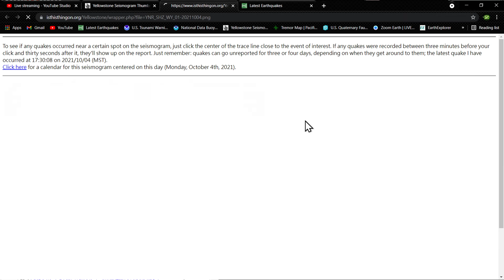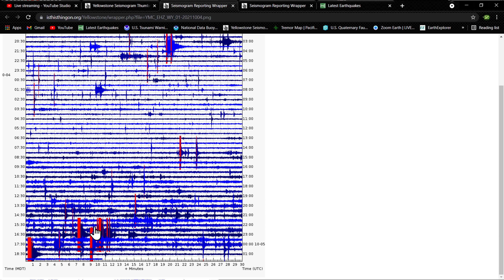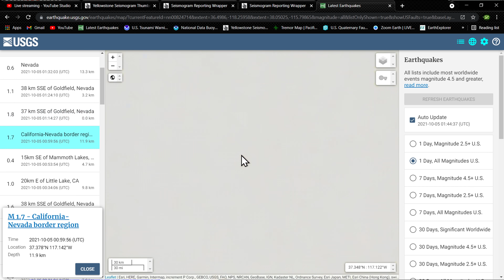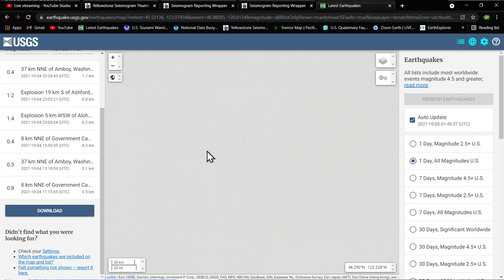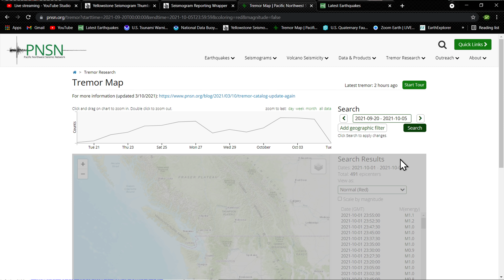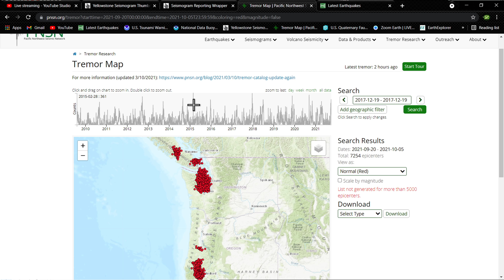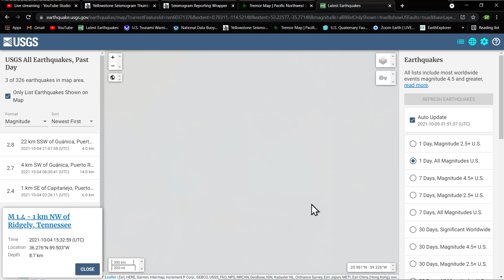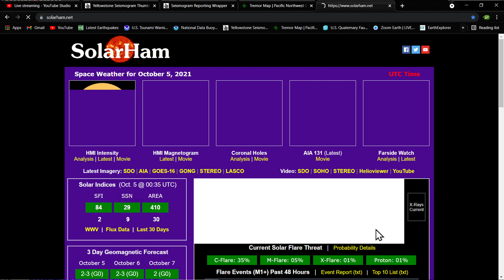7254 epicenters of Tremor Cascadia Subduction Zone... Yellowstone earthquake swarm.. 10/4/2021